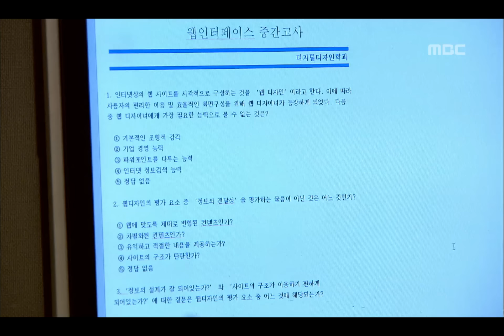Lonely Bird, 24회, EP24, #03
Lonely Bird(겨울새), 24회, EP24, 2007/12/15, MBC TV, Republic of Korea

영은의 가출을 듣고 도현을 원망하는 희진